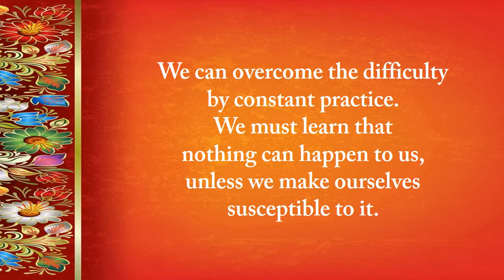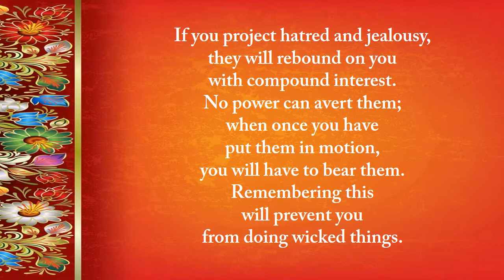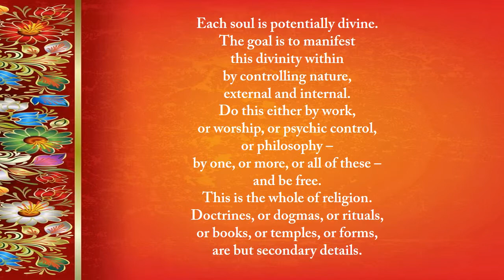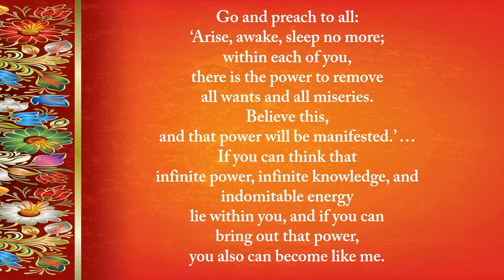Inspiring Thoughts Of Swami Vivekananda